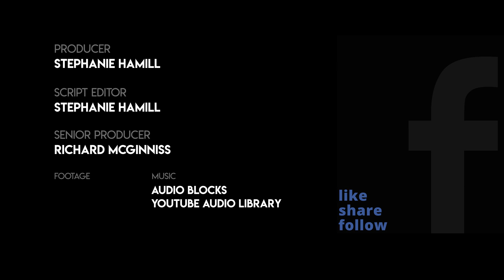Mark Cuban On The Reopening Of Texas, Trump And More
Billionaire investor and Dallas Mavericks owner Mark Cuban joined the Daily Caller's Stephanie Hamill to discuss the first phase of the reopening of Texas, his role on the White House advisory group on how to reopen the economy, China, and more.